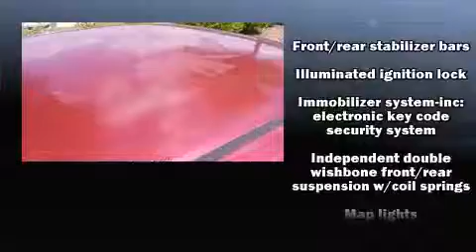2000 Honda Accord 2.3 SE in Durham, NC 27713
Crown Honda of Southpoint
1001 Southpoint Auto Park Blvd.

The 2000 Honda Accord. This 4 door, 5 passenger sedan provides exceptional value! Smooth gearshifts are achieved thanks to the 2.3 liter 4 cylinder engine, providing a spirited, yet composed ride and drive. All of the premium features expected of a Honda are offered, including: 1-touch window functionality, speed sensitive wipers, front bucket seats, tilt steering wheel, power door mirrors, an overhead console, and remote keyless entry. Audio features include an AM/FM radio, a cassette player, and 4 speakers, providing excellent sound throughout the cabin. Honda ensures the safety and security of its passengers with equipment such as: dual front impact airbags, a security system, and ABS brakes. We have the vehicle you've been searching for at a price you can afford. Stop by our dealership or give us a call for more information.